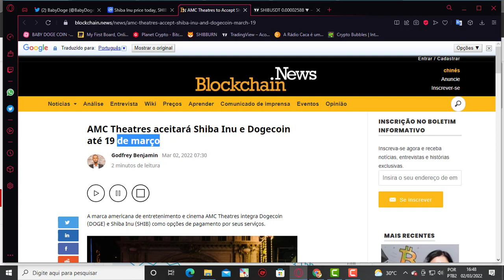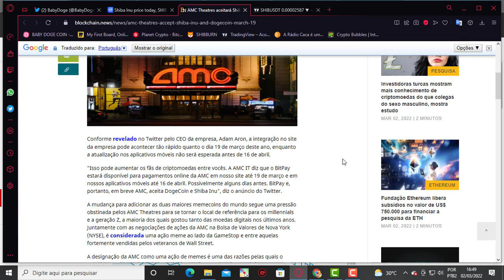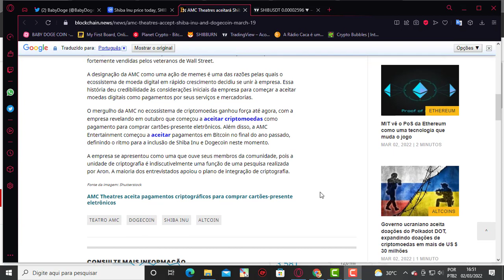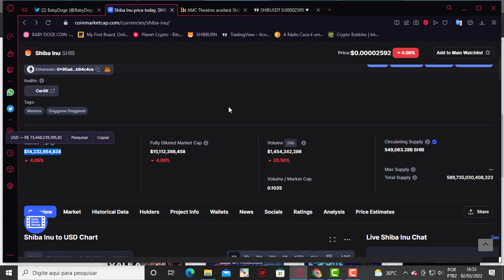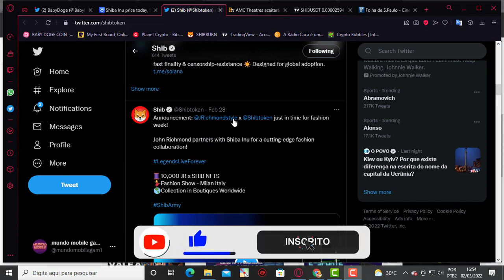GRANDE NOTICIA PARA SHIBA INU HOJE VEJAM ONDE O PRECO PODE CHEGAR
VAMOS FALAR PORQUE NAO DEVEMOS NOS DESFAZER DO SHIBA INU POIS E UM PROJETO QUE TEM SHIBAVERSE POSSUI UM ECOSISTEMA COMPLETO COM SHIBASWAP QUANTO PODE VALORIZAR O SHIBA TOKEM DAQUI UNS 6 MESES QUANTOS ZEROS PODE CORTR O TOKEN MEME SHIBA INU TUDO SOBRE DOG DOW METAVERSO DE SHIBA INU HOJE ENTENDA PODE VALORIZAR MUITO ATE O FIM DO ANO DE 2022

VIDEO ANTERIOR BABY NA BINANCE

2️⃣⃣  ..CONTRATO DO TOKEM
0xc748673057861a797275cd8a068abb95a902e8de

Por que as criptomoedas cairam hoje ? essa é uma pergunta que você não vai mais precisar fazer porque você irá saber o que fazer quando criptos cairem . Você vai saber como se preparar para uma queda e aprender a ganhar mais dinheiro com criptos .

A melhor criptomoeda não importa também porque você vai aprender a fazer isso com todas . shib , Ethereum ETH , Bitcoin BTC,babydoge e todas as outras criptos que você quiser .

Lucrar com criptomoedas é fácil se você sabe o que está fazendo , e você vai aprender como investir em criptomoedas de forma estratégica com um plano para lucrar no longo prazo com criptos

como comprar criptomoedas?
por que o bitcoin caiu ?
bitcoin hoje
criptomoedas notícias
criptomoedas o que fazer
babydoge conprar
shiba inu caindo